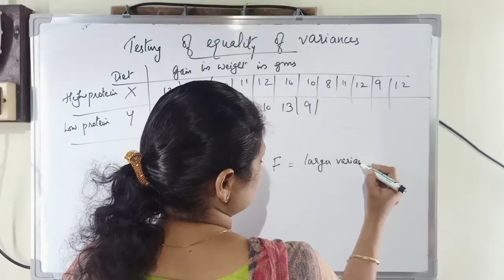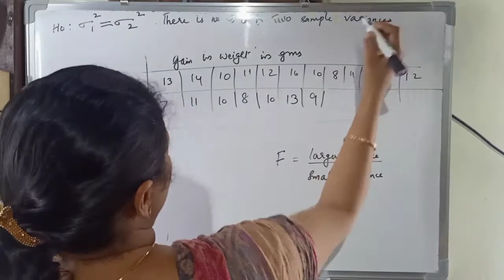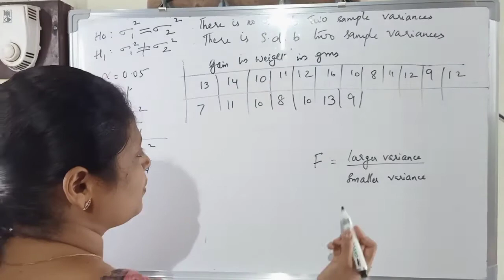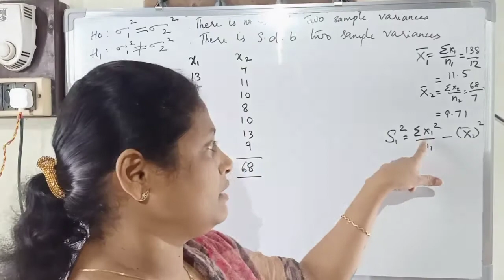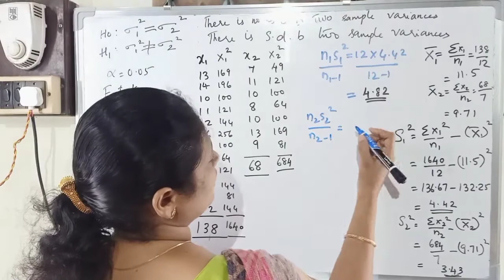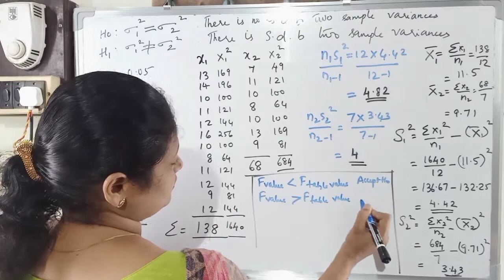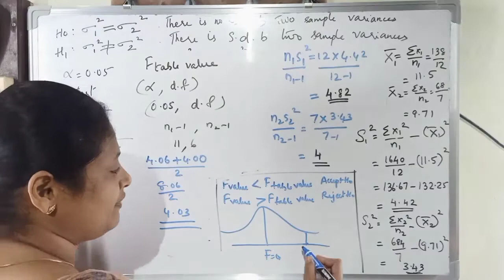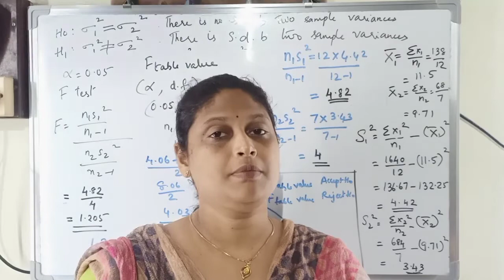Statistical inference - Part 14( B.Com,BBA,MBA,MBE,M.Com)(In Malayalam)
F test - To test the equality of variances. A problem based on equality of variances.